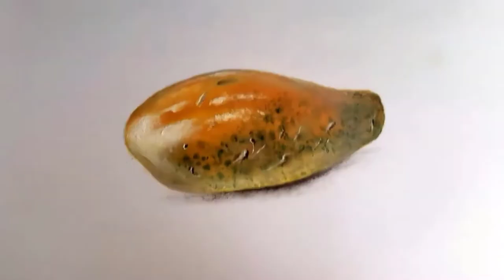Como pintar al óleo una papaya | How to oil paint a papaya